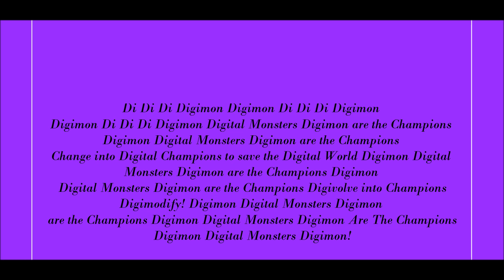Digimon Tamers Theme Song Lyrics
Lyrics Below:
Di Di Di
Digimon Digimon

Di Di Di
Digimon Digimon

Di Di Di
Digimon Digital Monsters
Digimon are the Champions

Change into Digital Champions to save the Digital World

Digivolve into Champions
Digimodify!

Digimon Digital Monsters

Digimon!